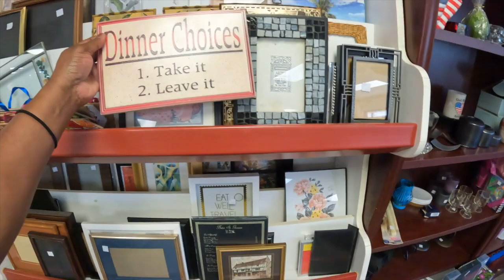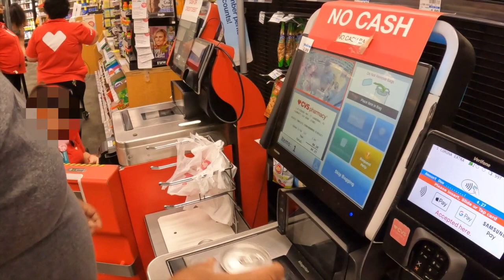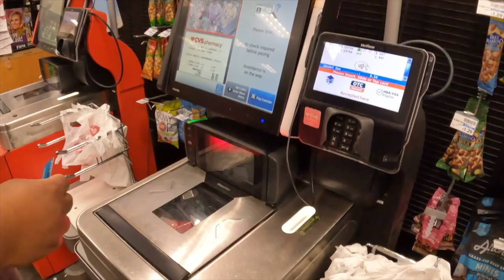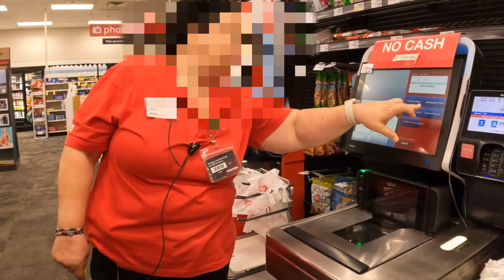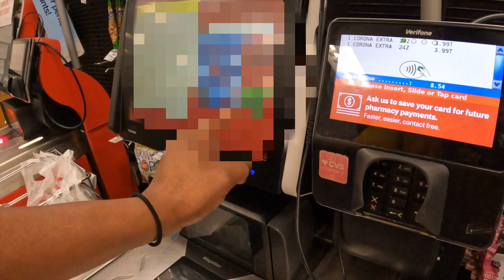Bearracuda Cruise Part 8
Part 8 (bonus conclusion) following our 7-day cruise aboard the Celebrity Apex for the BEARRACUDA HERETIC CRUISE! In Association with Pitbull Events!

El Fuego’

‘So Alive’